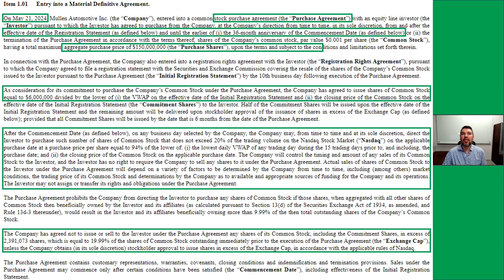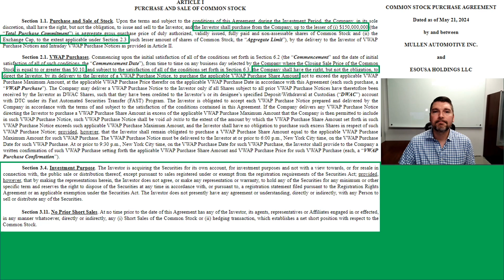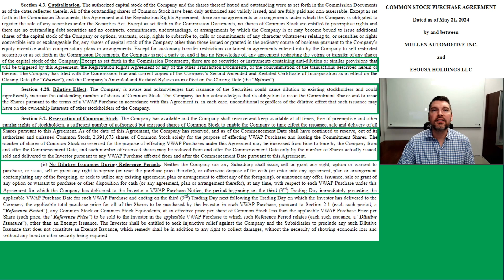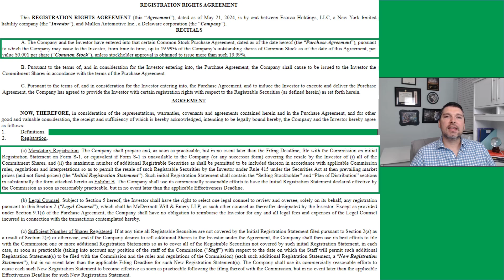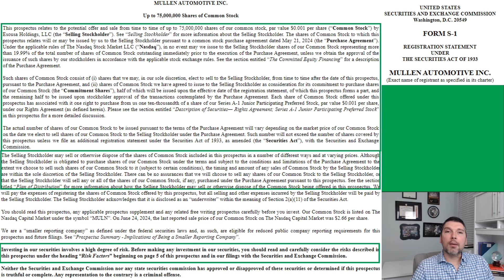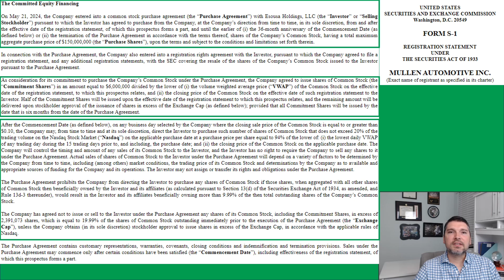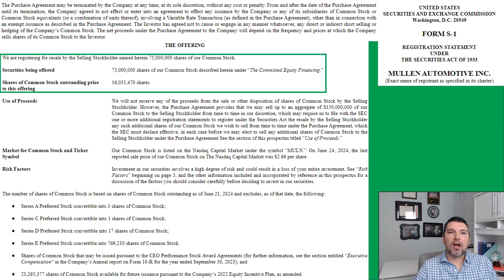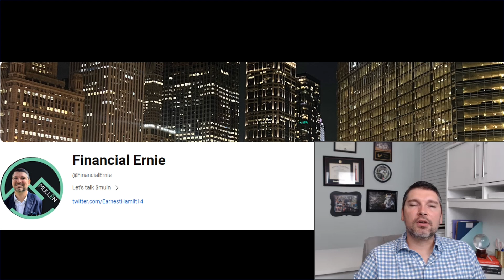Mullen Automotive’s latest Securities Filing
Not financial advice for entertainment only.
I‘m long and bullish on muln due to their position in the commercial EV sector.
mullenautomotive has 2 street legal vehicles in the market as of CY23Q4.
They’ve had their market challenges and have raised capital through SPAs and promissory notes to continue operations throughout 2024. With battery technology being tested in their commercial lineup they’ll continue to add new interest throughout 2024 and 2025.